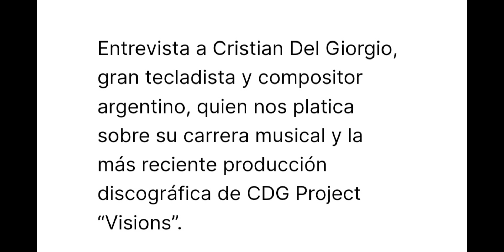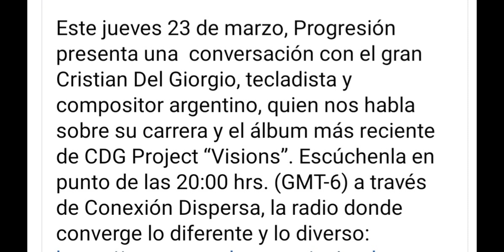24 de marzo de 2023